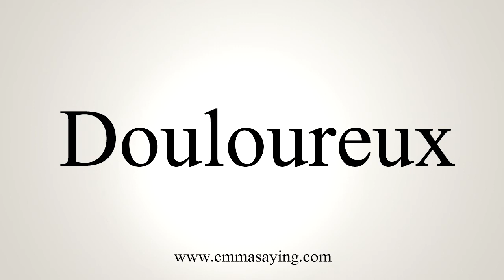How To Say Douloureux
Learn how to say Douloureux with EmmaSaying free pronunciation tutorials.